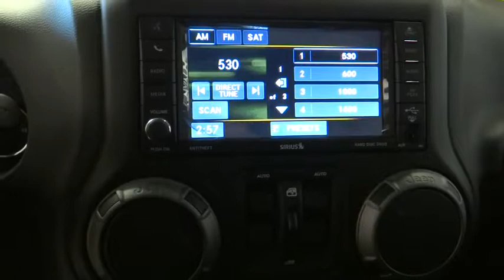2017 Jeep Wrangler Unlimited Norco, Corona, Riverside, San Bernardino, Ontario 17J815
2017 Jeep Wrangler Unlimited
2017 Jeep Wrangler Unlimited Sport - Stock#: 17J815 - VIN#: 1C4BJWDG9HL664288

This Jeep won't be on the lot long! Very clean and very well priced! All of the premium features expected of a Jeep are offered, including: front fog lights, a trailer hitch, and power windows. A 3.6 liter V-6 engine pairs with a sophisticated 5 speed automatic transmission, and for added security, dynamic Stability Control supplements the drivetrain. Four wheel drive allows you to go places you've only imagined. We have a skilled and knowledgeable sales staff with many years of experience satisfying our customers needs. We'd be happy to answer any questions that you may have. We are here to help you.